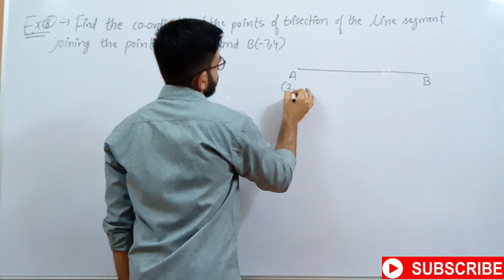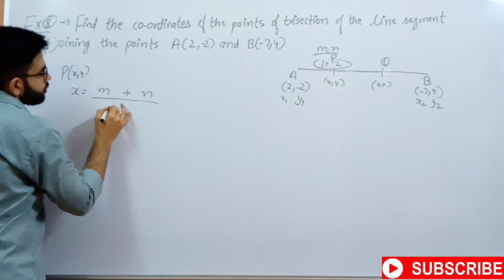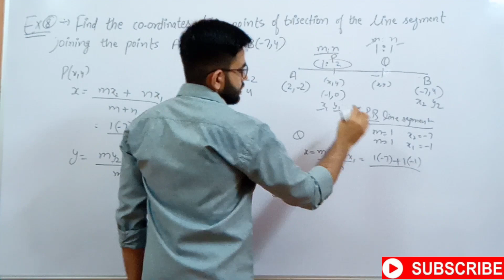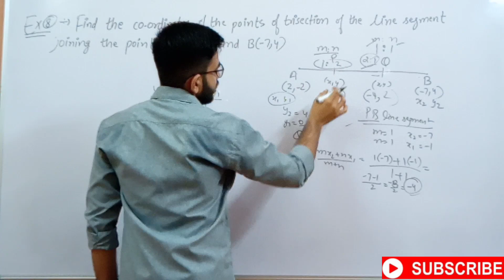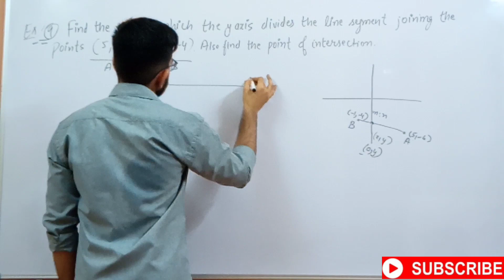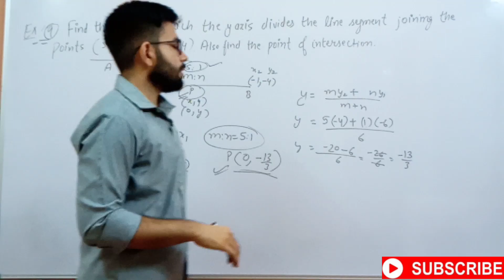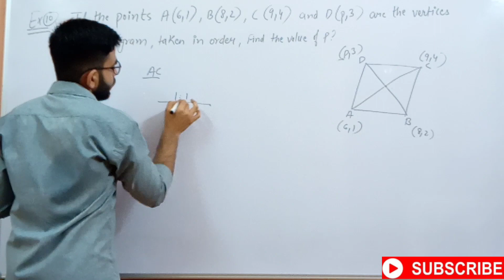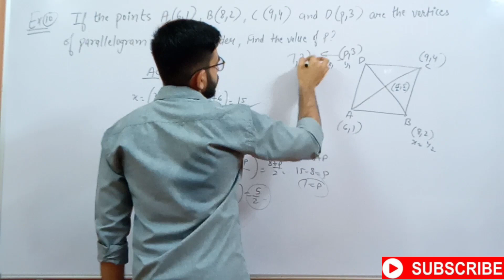COORDINATE GEOMETRY || CLASS 10th NCERT || SECTION FORMULA || EXAMPLE 8,9 & 10 || TUTOR DM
In this video we will learn what is section formula with the help of Example 8,9 & 10.😊
Home tuitions are also available.